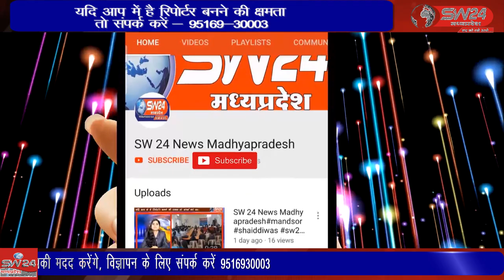विद्यार्थी जीवन में खेलों का बड़ा महत्व है जो विद्यार्थी खेलों में शहभागीता करते हैं अव्वल रहते हैं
विद्यार्थी जीवन में खेलों का बड़ा महत्व है जो विद्यार्थी खेलों में शहभागीता करते हैं पढ़ाई के क्षेत्र में भी अव्वल रहते हैं क्षेत्र पढ़ाई का हो या खेल का अनुशासित रहकर जो अभ्यास करते हैं वह कदम दर कदम सफलता प्राप्त करते जाते हैं खरगोन से जयन्त गुप्ता की रिर्पोट।